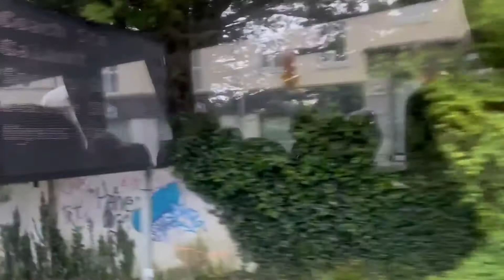☘️ The Luckiest: Exploring Ireland☘️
Hey everyone! my name is Mary and I just got back on a trip from Ireland!

✈️ United

➜Hotels:
Dublin: Maldron Parnell Square
Cork County: Castel Hotel GAT
Galway: Maldron Sandy Road

➜What I did:
-Dublin city tour
-Glendalough
-Moher Cliffs
-Cork city tour
-visited the English Market & Heritage Center (not in vlog).
-Galway city tour
-Kinsale
-Kylemore Abbey
-Ate lots of good food!

➜Did you enjoy this vlog? Check out these other EF Tour